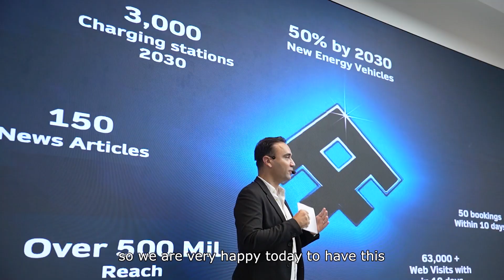BYD at The Zone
A monumental moment for the UAE’s fast-accelerating electric movement - BYD recently marked its first public appearance at The Zone by Al-Futtaim (City Walk).

The stunning experiential zone will serve as the central hub to experience the BYD ATTO 3 and BYD HAN, for the upcoming months, complemented by a strong e-commerce platform. We got our first online booking in just an hour of launching the digital platform, and over 50 confirmed bookings in just ten days – incredible numbers for a new brand in the country.

Al-Futtaim Electric Mobility Company is well on its way to democratize the EV landscape with a total of 5 models in the line-up by the end of this year.

Experience the first two BYD models now at The Zone by Al-Futtaim, City Walk, Building 10.